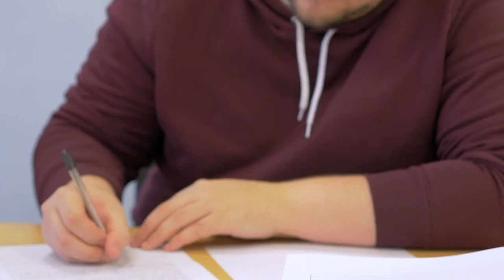South Lanarkshire College: Introduction to the Faculty of Construction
Our Faculty of Construction is one of the largest training providers in Scotland and is a flagship centre of excellence.

We’ve developed a reputation as a provider of the highest  quality education and training. We offer a variety of construction programmes to meet the needs of our students and of employers in the construction and engineering fields.

Our courses include all areas of Construction Crafts, Built Environment and Construction Management. We’re also a leader in micro-renewable energy development and installation and our students benefit from outstanding energy skills and sustainability training.